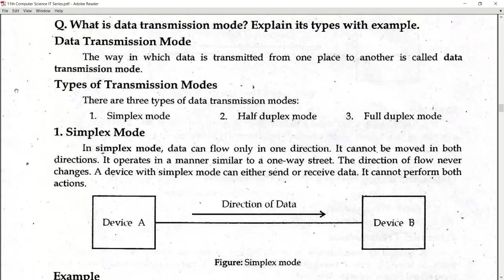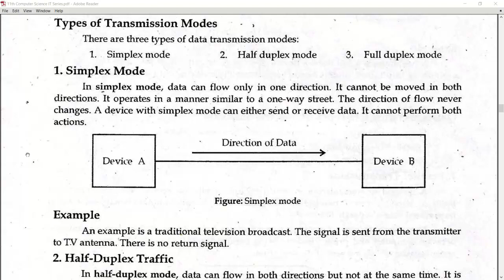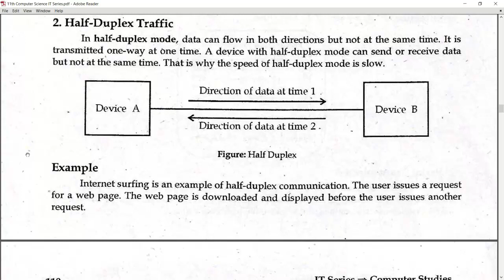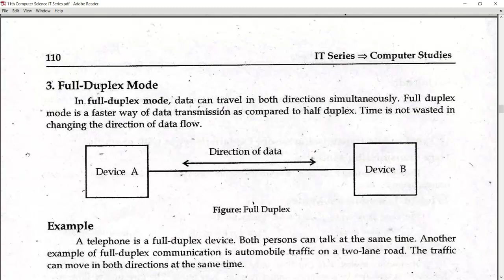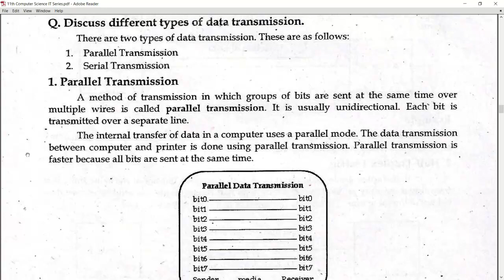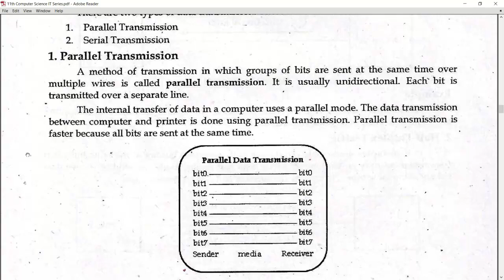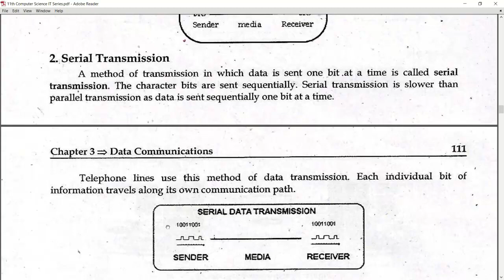What is Transmission Mode? | Parallel & Serial Transmission | Class 11th | Lec#: 04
Chapter # 03
Data Communication
Lesson # 04
Topics

Transmission Mode
Simplex
Half Duplex
Full Duples

Parallel  Transmission
Serial Transmission

ICS I
Computer Science